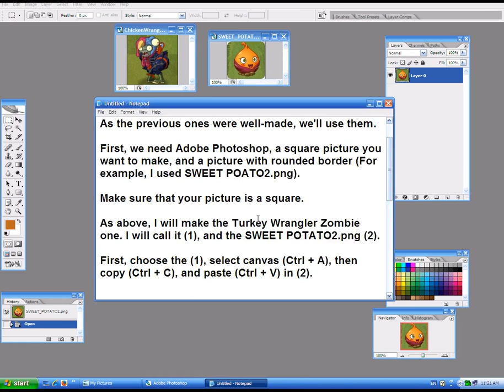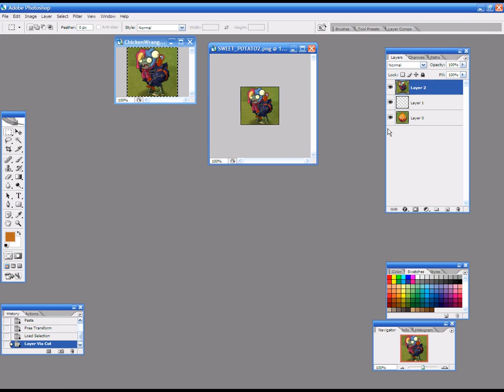Request #1: Images' rounded border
This is requested by EMPeachy4 from Plants vs. Zombies Wiki.

For more information about me, see in Plants vs. Zombies Wiki.